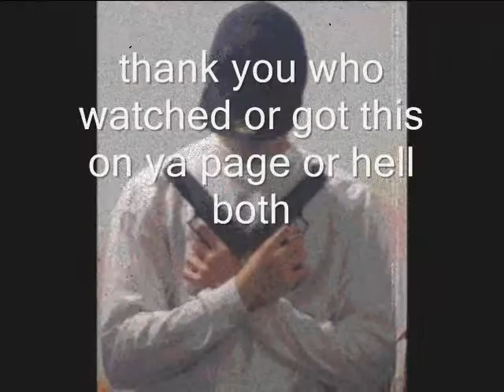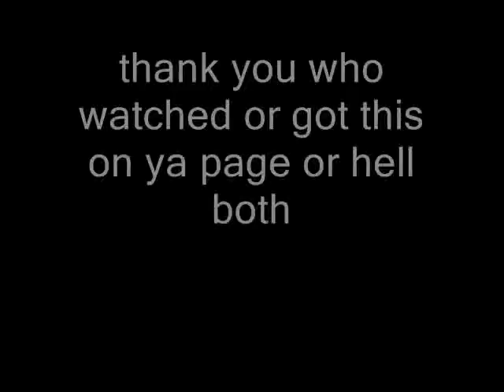bottle poppin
say ya getting money we aint seen nun